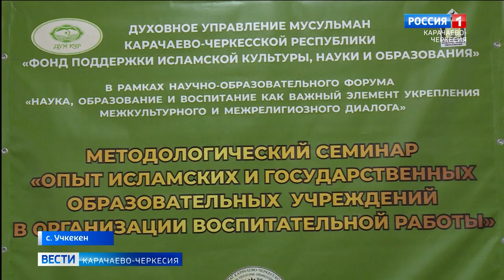Медресе-интернат Карачаево-Черкесии отметил свой 10-летний юбилей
Обитель веры и духовного воспитания подрастающего поколения: Медресе-интернат Карачаево-Черкесии на днях отметил свой 10-летний юбилей со дня основания. В торжественном мероприятии приняли участие представители Правительства республики, духовных управлений мусульман регионов Северного Кавказа